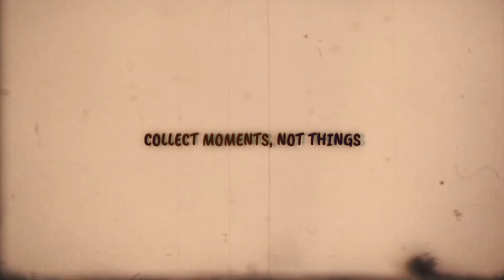EXPLORE // Cape Town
A 10 day trip we did to the Western Cape between 2017 and 2018. Find links to everything we did below :)